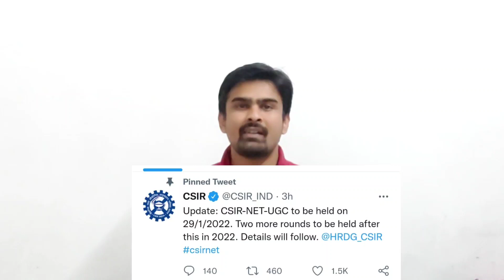CSIR NET exam 2022-Chemical Science: Selection le kar rahenge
The CSIR-UGC NET is conducted to determine the eligibility ‘for Junior Research Fellowship (JRF) and for lectureship or assistant professor’ in Indian universities and colleges.